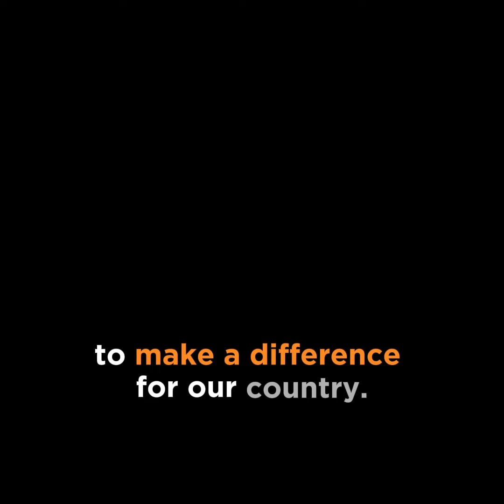TWU for YES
Voting yes is a vote for unity, for better outcomes for Indigenous people, and for better communities. It's one week until the referendum—let's make history together.